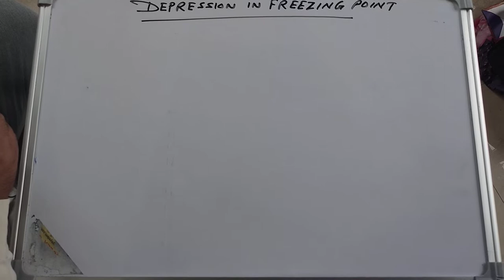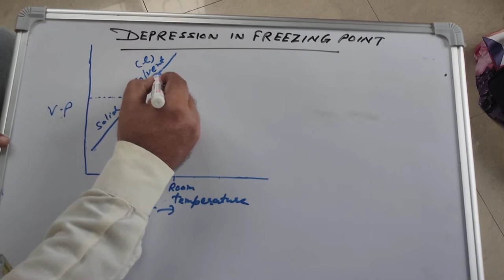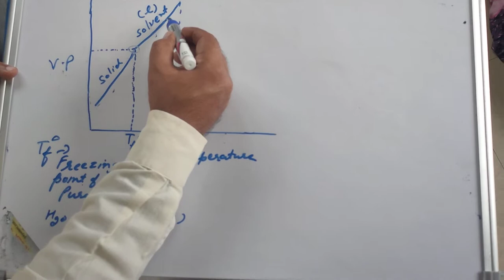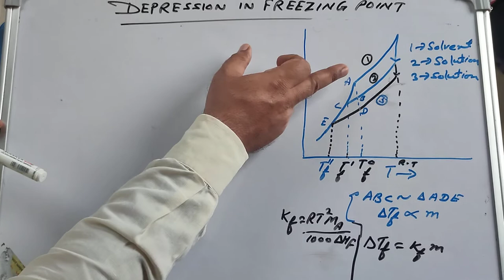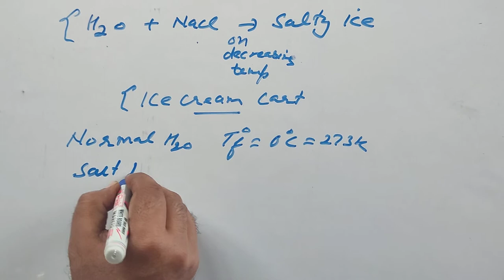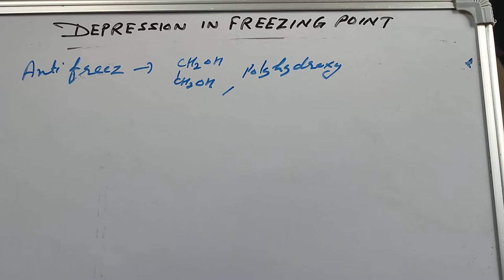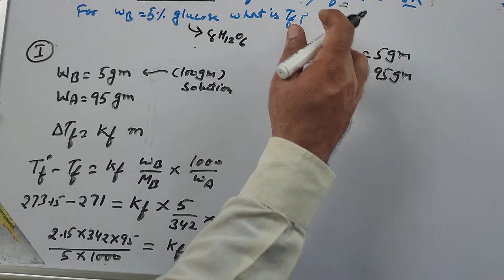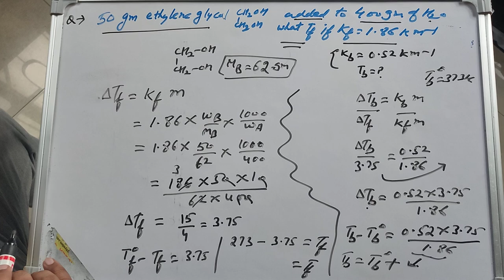DEPRESSION IN FREEZING POINT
PDF :Solutions (Chemistry).pdf

IIT-JEE Lectures by Singh Sir